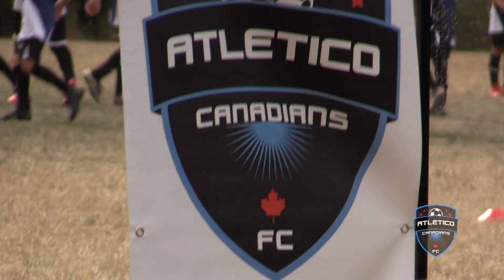Atletico Canadians FC